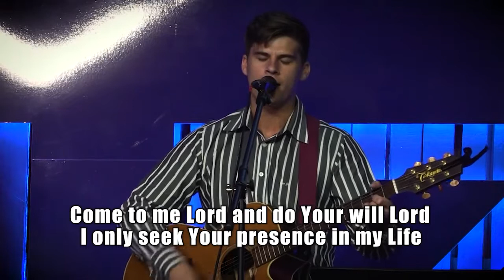Come, Lord - Emile Karg